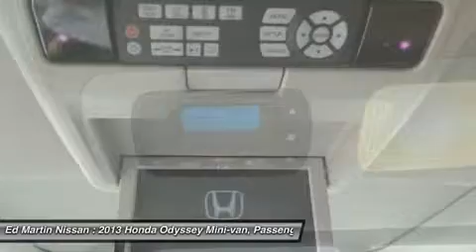2013 Honda Odyssey 1PX6557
2013 HONDA ODYSSEY Indianapolis, IN
Stock# 1PX6557

BALANCE OF FACTORY WARRANTY., GREAT VEHICLE HISTORY!, And FULLY SERVICED AND READY TO GO!. Entertainment system. Get Hooked On Ed Martin Nissan! This 2013 Odyssey is for Honda fans looking far and wide for that perfect van. Honda Certified Pre-Owned means you not only get the reassurance of a 12mo/12,000 mile limited warranty, but also up to a 7yr/100k mile powertrain warranty, a 182-point inspection/reconditioning. It will take you where you need to go every time...all you have to do is steer!